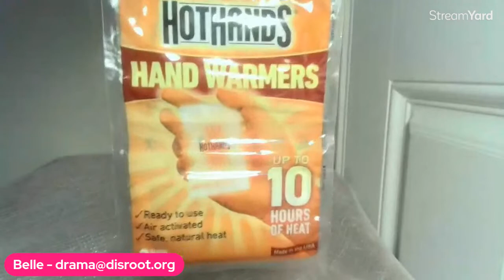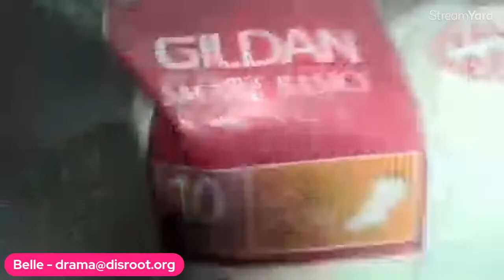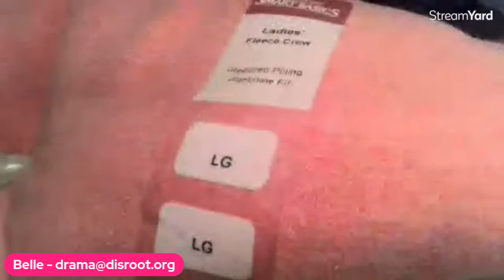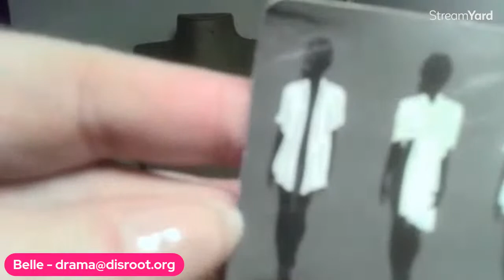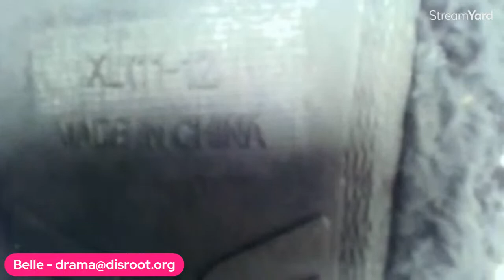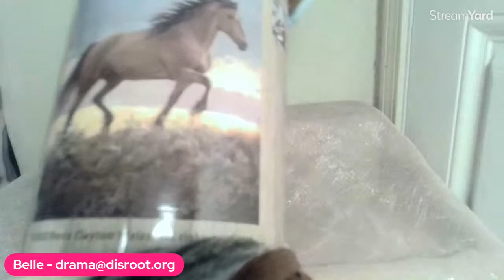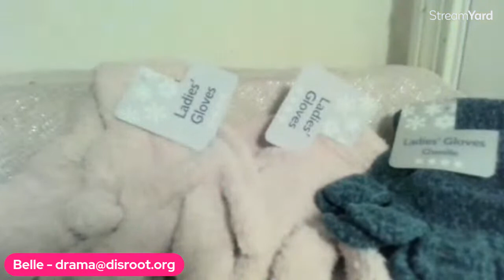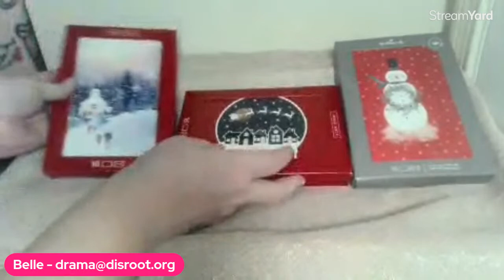BARGAIN BY BELLE with a Bargain Bonanza Round - home shopping cyber edition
Live sale - auction BARGAINS BY BELLE with a Bargain Bonanza Round

Bidding increments are $1, except for the Belle's Bargain Bonanza Round where the bidding increments are ONLY 50 cents. Make SURE to tune in promptly so that you don't miss this 1 round!

I prefer payments via ZELLE (because of no fees) but also accept PayPal, money orders, cashier's checks and cash.

Shipping is NOT including in the bidding price and is added during the invoice process (based on zip code, package size and weight) and is a discounted shipping through Pirate Ship.

The beautiful thumbnail is curtesy of Danielle Barnes